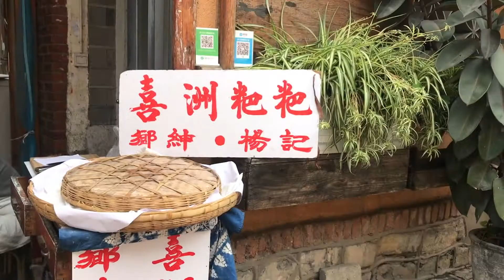逛吃•大理 云南大理早餐吃什么？常见4种当地小吃，来旅游一定不要错过哦！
云南的美食有很多
最能体现当地特色的就是小吃
早餐就是当地小吃的一个缩影
除了有着浓浓的地域特色之外
还好吃不贵
大理的早餐就是滇西地区的代表

我这还有